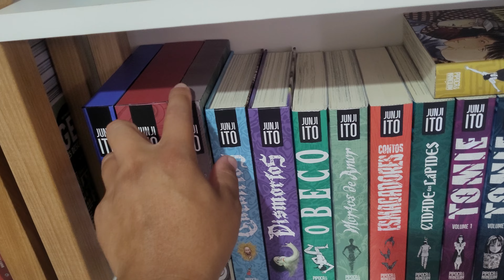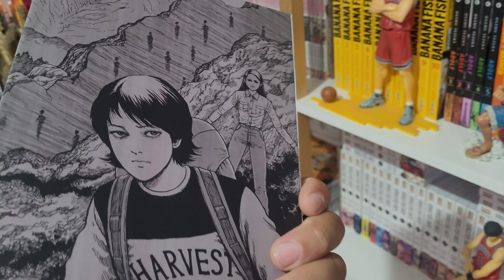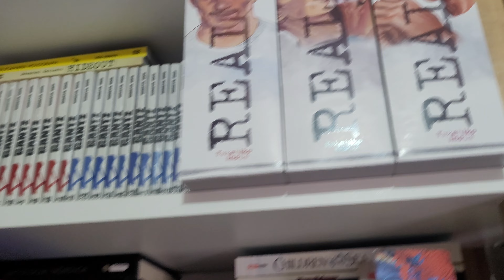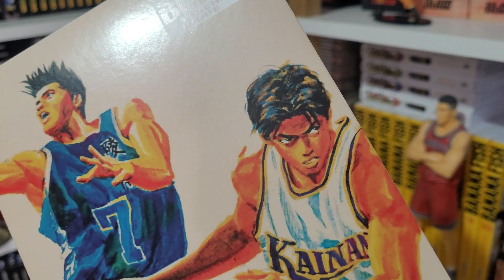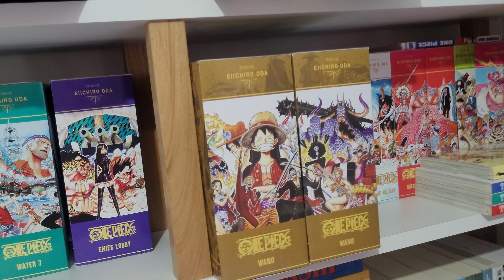[BOX] A SOLUÇÃO PARA O COLECIONADOR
A solução para o colecionador de quadrinhos

Boxes para sua coleção de HQs e livros
🦸 ENCOMENDAS POR MENSAGEM
👇🏽 SITE | CATÁLOGO | PREÇOS